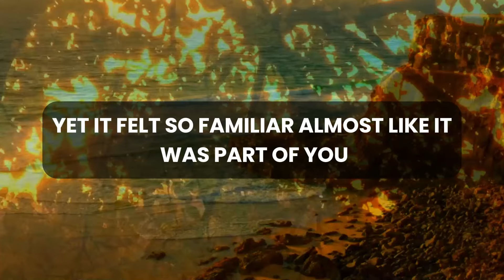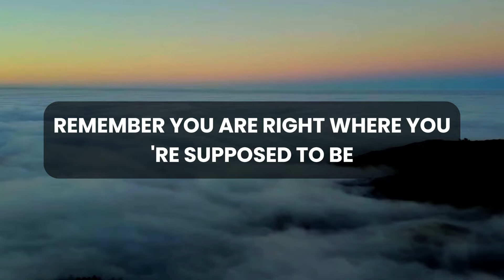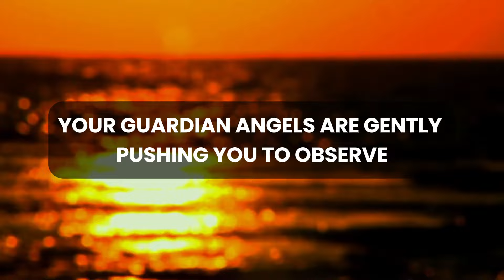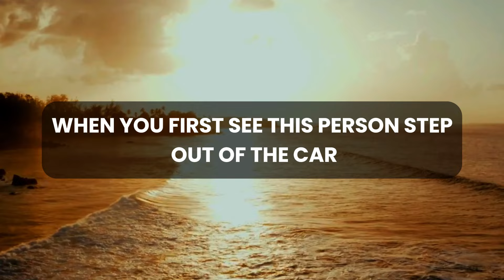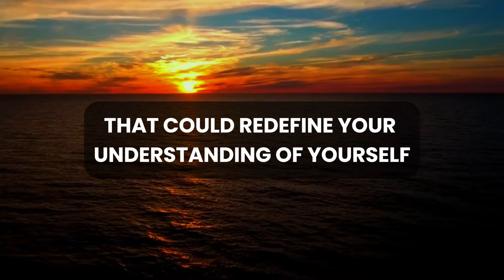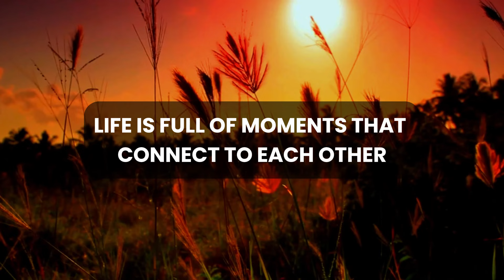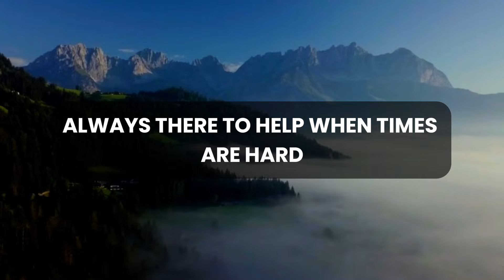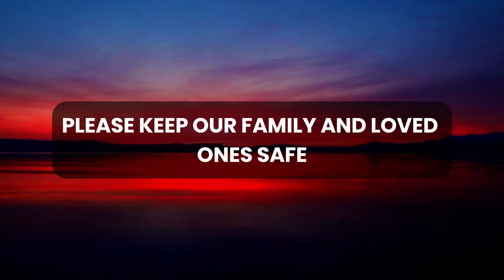💌 🛑 God Message Today | Someone is going to arrive in a black car...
God thought
Message from the universe
Universe Message
Lord Message
Lowofattraction
God helps
Jesus christ
Faith quotes
Jesus Message
God Message
God's Message
Message for God
bible quotes
God say

gods message